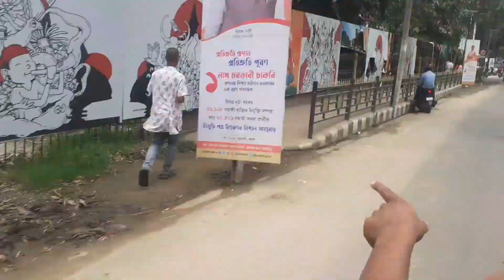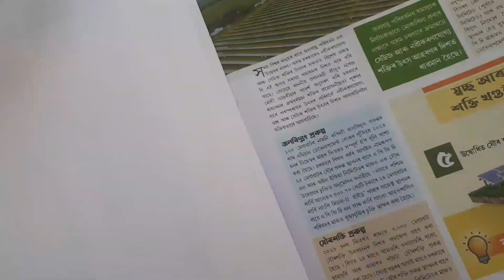Khanapara Fildt Dile Appointment | মামাই আহি কি ক'লে নিযুক্তি সন্দৰ্ভত | Kalita Narayan | Vlog_93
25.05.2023